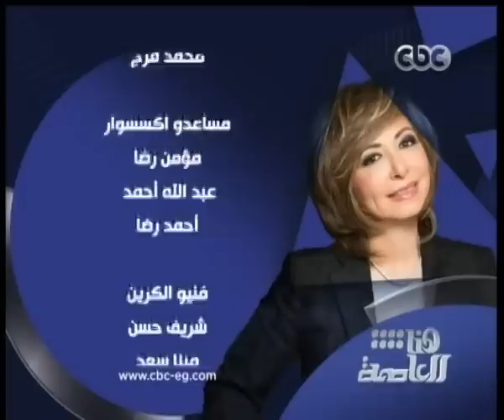هنا_العاصمة | لميس الحديدي تستضيف نجوم ستار أكاديمي الموسم العاشر | الجزء الثاني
ضيف الفقرة
 ليث أبو جودة
 محمد شاهين
 شيرين يحيي